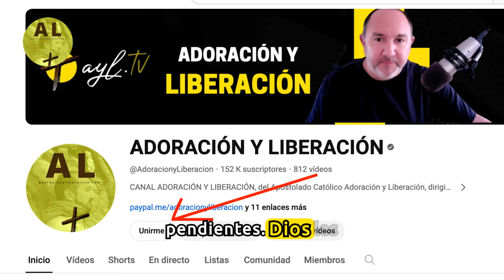🚨 Caos mundial por el apagón de Microsoft: Paralización de aeropuertos, bancos y miles de empresas 🚨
En este video, exploramos de la mano de Vicente Montesinos el caos global provocado por el apagón de Microsoft, que ha paralizado aeropuertos, bancos y miles de empresas en todo el mundo. Descubre todo lo que está pasando.

➡️ Donativos Cuenta Openbank (Banco Santander) : ES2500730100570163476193
➡️ DIRECCIÓN POSTAL: "Adoración y Liberación". Ap.Correos nº 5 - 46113 ESPAÑA

Únete a nuestras redes:
- AYL.TV: ayl.tv